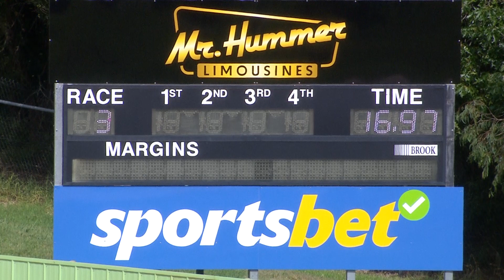HVL FRI 16 FEB 24 R3